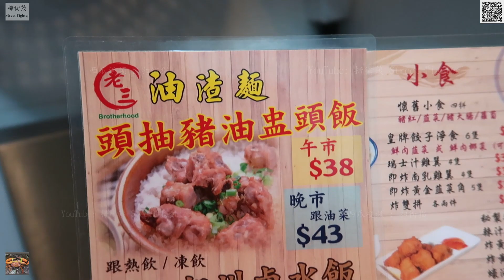頭抽鮮榨豬油盅頭排骨飯 Steamed Rice With Pork Ribs 老三油渣麵 舊舖 老闆娘親自出馬 到 長沙灣青山道338號 開新鋪頭 每日於店內炸新鮮豬油渣 酥酥脆脆MVI 0356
頭抽鮮榨豬油盅頭排骨飯 Steamed Rice With Pork Ribs MVI 0356

海魚🐠生菜魚肉湯 HKD$32 Fish Cake and Lettuce Soup 老三油渣麵 長沙灣

Chicharrón 豬油渣 Cracklins  Pork Rind 老三油渣麵 舊舖 老闆娘親自出馬 到 長沙灣青山道338號 開新鋪頭 每日於店內炸新鮮豬油渣 酥酥脆脆

土瓜灣 老三油渣麵 舊舖 老闆娘親自出馬 到 長沙灣青山道338號 開新鋪頭 擴張營業

老三油渣麵 長沙灣青山道338號   年廿九 至  新年初四 休息 ( 2020年1月23-28日 )

老三油渣麵

地址: 長沙灣青山道338號順利商業大廈地下A號舖

老三油渣麵 長沙灣青山道338號

一 Take  過  拍 攝  ：

短片一 ： 清洗 材料 、切條丶 用海鹽，用手撈新鮮豬肉脂肪  ，落油鑊炸成豬油渣的過程。

短片二 ： 一碗 豬油渣麵 制造的過程。

短片三 ： 由 包水餃 一碗  湯水餃 制造的過程。

短片四 ： 即炸南乳雞翼 的製作過程 。

短片五 ： 秘製辣汁魷魚 魚蛋仔 的製作過程 。

短片六 ： 懷舊小食 ( 四拼 ) 豬紅 韭菜 豬大腸 蘿蔔 的製作過程 。

短片七 ： 懷舊小食 邪惡雞翼尖 的製作過程 。

短片八 ： 清洗 材料 、切條丶 用海鹽，用手撈新鮮豬肉脂肪  ，落油鑊炸成豬油渣的過程。

每日 於店內 新鮮炸 豬油渣

是 老三油渣麵 長沙灣 青山道338號 的 招牌菜 和 殺手鐧

PLEASE do not mind that some of our people may eat these in our Culture

POR FAVOR, no importa que algunas de nuestras personas puedan comer esto en nuestra Cultura

Please do not mind. Because this is a Local Delicacy in our Culture.

每日於店內炸新鮮豬油渣 長沙灣的人有福了

之前去開好多次土瓜灣嗰邊吃。有一日路過發現長沙灣青山道有間食油渣麵，行近一些望下，發現原來是老三。 入去見到熟口熟面的老闆娘，就知道原來是出於名門，其實當天已經吃了午飯，但現在不用再老遠跑到到土瓜灣，立即坐下了。

樓面姐姐問我碗油渣麵好唔好食？我話老闆娘在場，進行品質控制，所以一定冇問題。吃完發現比舊鋪頭還要好食，優質，份量足，地方闊落，又好坐丶冷氣又夠，真係正到冇朋友。店家每日自己炸的 招牌菜 鬆脆 炸得夠透 酥酥脆脆又唔燶 完全沒有油＂膉＂味 冬菇炆煮得剛剛好，炆冬菇大小形狀也切得很用心，不是一般餐廳咁樣 亂咁嚟，湯底味道清香撲鼻。

下次去的話，一定要試吓佢啲炸雞翼同辣魷魚。

Deep Fried Pork Lard

Cracklins

How to make crispy lard 如何烹煮香脆猪油渣

Cracklins (Deep-Fried Pork Belly)

CRISPY FRIED PORK LARD

Fried Pork Fat - Tép Mỡ

Homemade Crunchy Pork Cracklings 自做脆脆的猪油渣-

MVI 0356